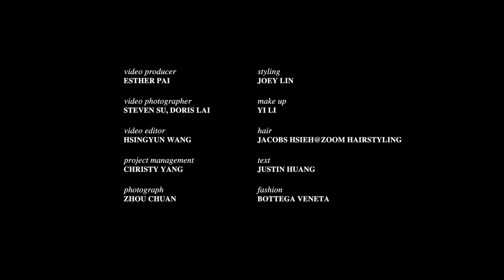謝盈萱不小心說出包裹名...... 新角色「經紀人」對女明星不敢恭維😅｜AMA｜ ELLE TAIWAN